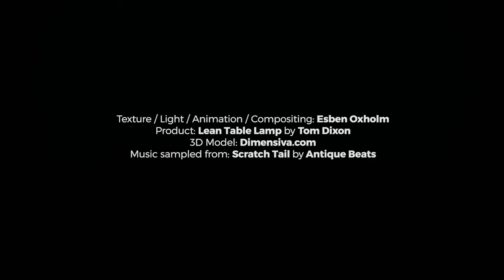KeyShot5 product animation - Lean Table Lamp by Tom Dixon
Product presentation animation of the Tom Dixon Lean Table Lamp
Created using KeyShot5, Premiere Pro and After Effects.